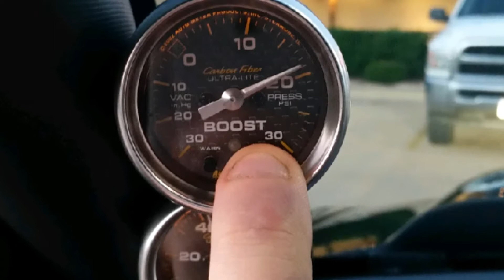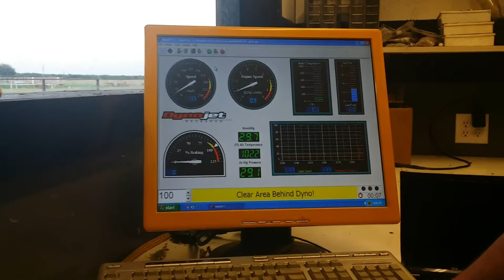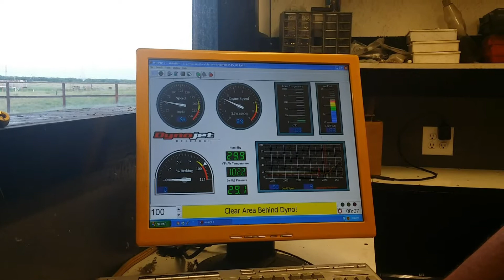"Black Mamba" Promo Video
2010 Ford Shelby GT 500 aka "Black Mamba"
 7,000 original miles
 Number #705 of 865 made of this color and model
 3.6 Liquid Cooled Kenne Bell Mammoth Polished Supercharger
 Large CAI with K/N air filter
 20 PSI of boost
 Nitrous Express Lighting Carbon Fiber Pro-Power solenoids fuel/nitrous-Full kit
 Nitrous Express Carbon Fiber purge vented out of cobra’s mouth in front grill
 Customer Nitrous Express switch panel in center console
 Nitrous Express billet aluminum bottle brackets rubber lined
 6 AN feed line from bottle to solenoids
 Nitrous Express silver aluminum blow down safety tube
 Its a mystery shot
 10 Ribbed belt
 Injector Dynamics 725 injectors
 3.62 pulley
 3.55 rear end gears
 6 speed Tremec transmission
 Hurst line lock
 Afco dual pass with dual fan heat exchanger
 NGK Jaguar XKJ plugs
 Kenne Bell Boost-A-Pump
 Motor dropped 1/2 inch with billet motor mounts
 BMC Shelby GT500 Super Snake functioning ram air hood
 Diablo sport MAFia for mass air flow re-calibrator
 Custom race tune from Jon Lund
 Dynoed by Maximum Velocity
 Tuned and flashed using SCT X3
 Steeda Shelby Adjustable Competition Upper Control Arm Kit
 Steeda billet lower control arms with spherical bearings
 Steeda billet lower control arm relocation brackets
 American racing headers 1 7/8” with high flow catted H pipe
 Borla exhaust
 Mega tips 2.5”
Brembo 4 piston brakes in the front
 MGW short throw shifter-
 HID headlights
 Auto meter Carbon Fiber Electronic Boost gauge with warning and peak recall
 Auto meter Carbon Fiber Electronic Fuel pressure
 Auto meter Carbon Fiber Electronic Oil pressure
 Auto meter Carbon Fiber Wide band air/fuel ratio with peak recall and alarm left bank
 Auto meter Carbon Fiber Wide band air/fuel ratio with peak recall and alarm right bank
 Auto meter Carbon Fiber Electronic nitrous pressure gauge
 3 in Speed of sound pillar
 3 on dash Ford Racing dash pod
 Optima Red Top reverse terminal battery
 Navigation and electronics package with Shaker 500 radio
 Shelby carbon fiber functioning lip spoiler
 Black on black with black matted racing stripes
 5% double layer window solar tint
 Shelby GT500 windshield eyebrow
 Mickey Thompson ET 2 Street Radial's 305/35/19 on 19x9.5 Factory Shelby rims in the rear
 Goodyear Supercar F1 265/35/19 on 19x7.5 on Factory Shelby rims in the front